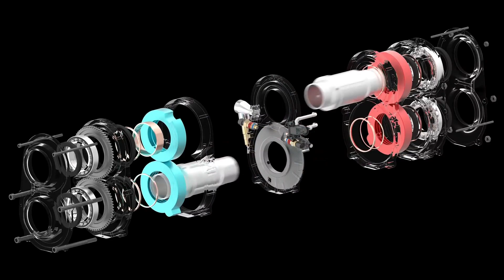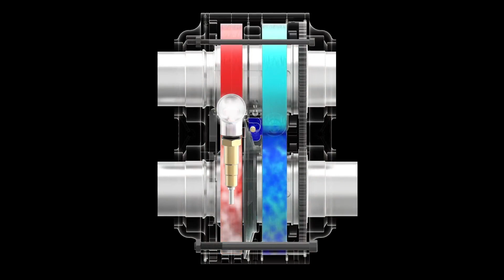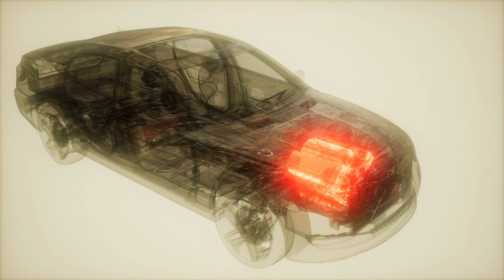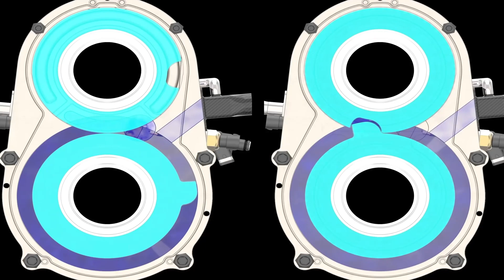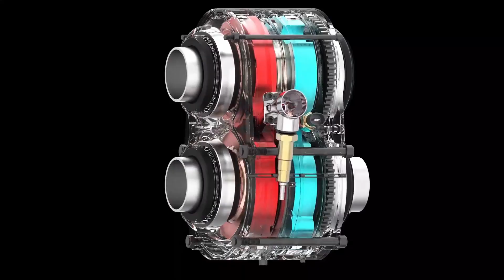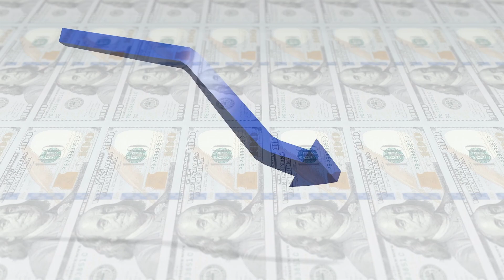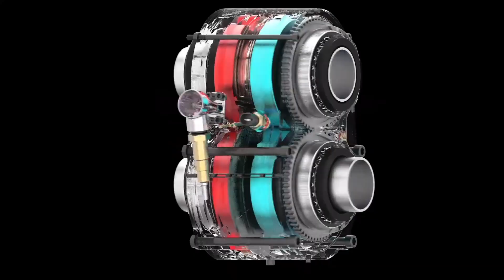READY TO DESTROY EV ENGINE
In this thought-provoking video, we delve into the world of electric vehicles (EVs) to challenge common misconceptions and explore the true potential of EV engines. Join us as we debunk myths and shed light on the advancements that have made electric vehicles a viable and sustainable transportation option.

Through engaging discussions and expert insights, we aim to provide a balanced perspective on the performance, reliability, and environmental impact of EV engines. We'll address concerns surrounding range anxiety, charging infrastructure, and overall efficiency to showcase the remarkable progress made in the EV industry.

Furthermore, we'll highlight the benefits of electric vehicles, such as lower maintenance costs, reduced greenhouse gas emissions, and the potential for renewable energy integration. Discover how EV engines have evolved to offer impressive acceleration, long-range capabilities, and enhanced driving experiences.

Join us as we explore the cutting-edge technologies and innovations driving the EV revolution. We'll discuss advancements in battery technology, regenerative braking systems, and the expanding network of charging stations, all contributing to the widespread adoption of electric vehicles.

Our goal is to provide you with a comprehensive understanding of EV engines, dispelling misconceptions and empowering you to make informed decisions about the future of transportation. Whether you're a skeptic or a supporter, this video will challenge your assumptions and inspire meaningful conversations about the role of electric vehicles in a sustainable world.